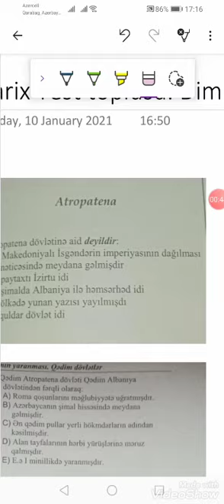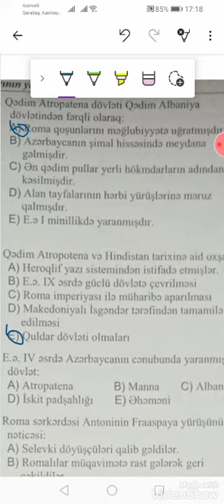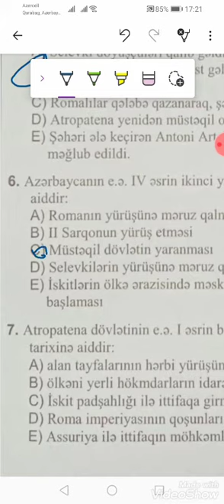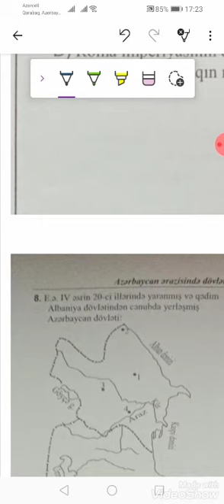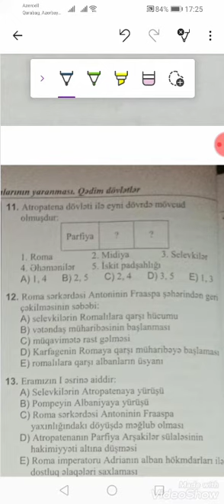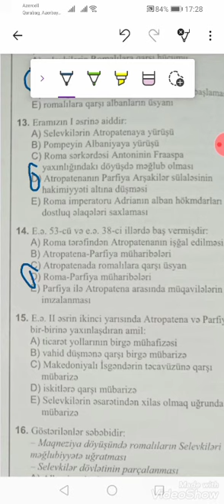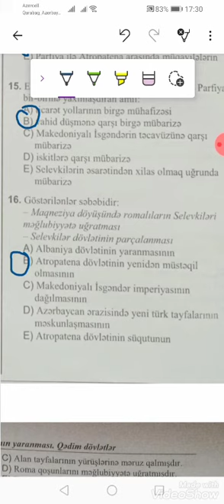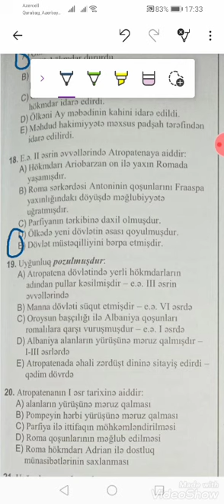Atropatena dövlətinə aid testlərin izahı 1-18.